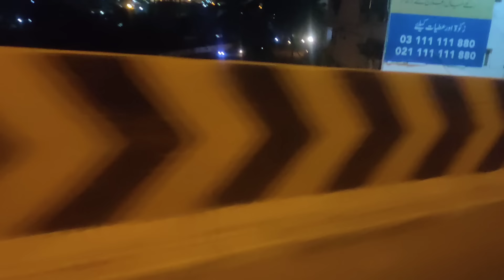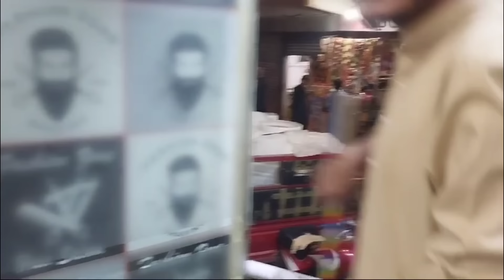Alhamdulillah ❤️ || 2nd day Ramadan || Iftari K liye Fruits liye || Alishba Amir daily vlog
Alhamdulillah ❤️ || 2nd day Ramadan || Iftari K liye Fruits liye